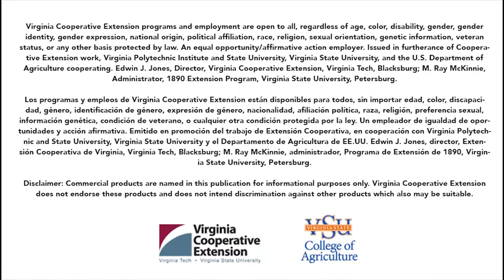Cliff Somerville - Small Farm Outreach Agent - VSU